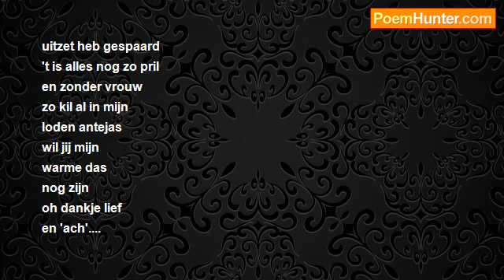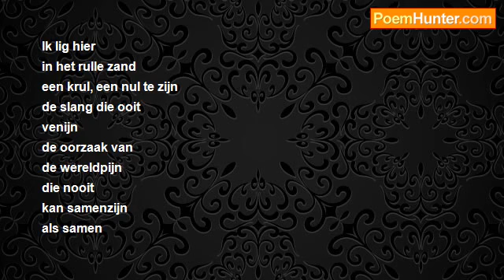Madrason poem; Ante Oedipus pas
You can turn of the sound, geluid event uitzetten en op spatie drukken om pauzes en rustig te kunnen lezen, press space to take  time to read the poems and than press space again